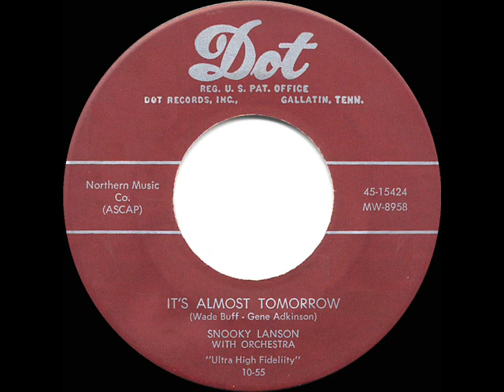1956 HITS ARCHIVE: It’s Almost Tomorrow - Snooky Lanson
It’s Almost Tomorrow (Buff-Adkinson) by Snooky Lanson, with orchestra and chorus

Joining the Dream Weavers and Jo Stafford versions in the 1956 collection is “Your Hit Parade” star Snooky Lanson.  His version peaked at #20 on Billboard.